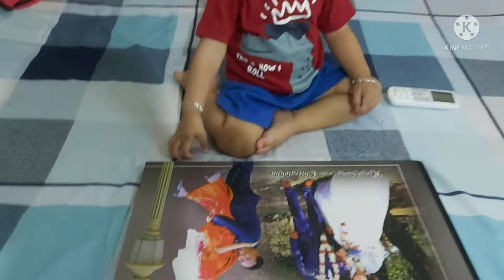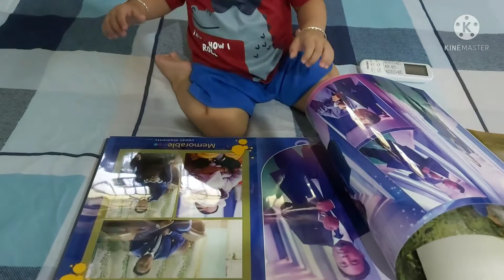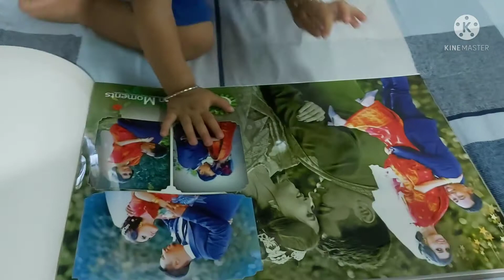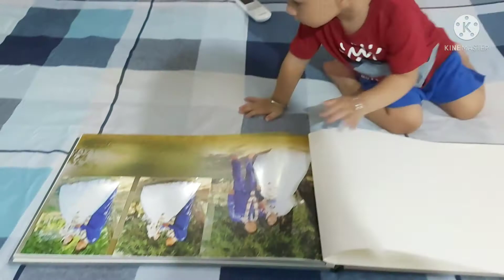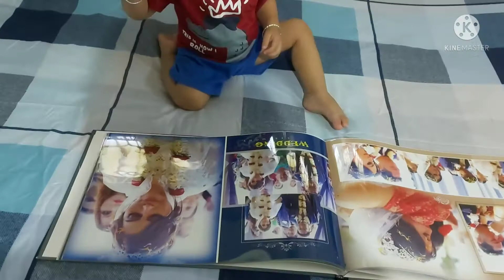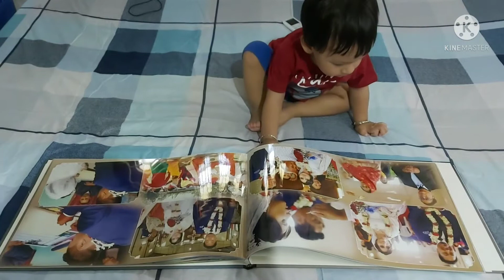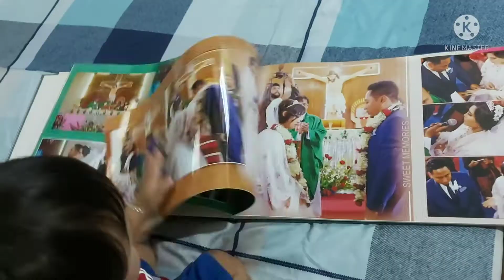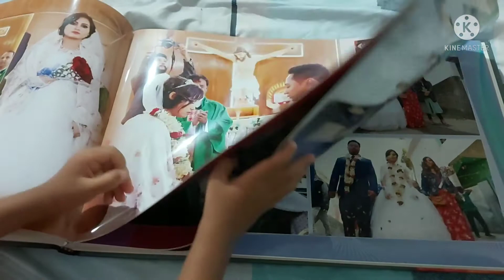Eden Watching his mumma's and Daddy's Wedding Album